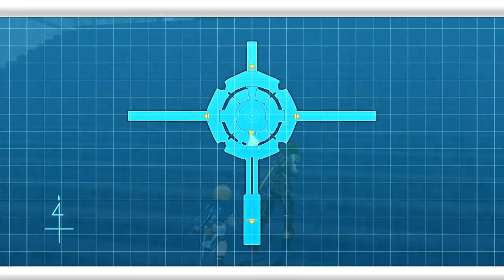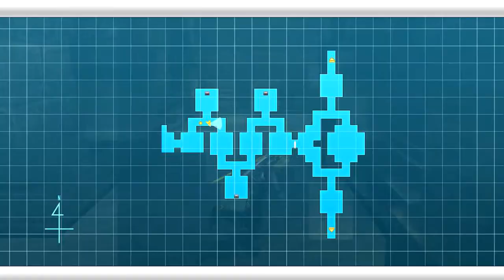Sword Art Online (Chapter 60) LVL 710 Asuna, Kirito and Klein Part 2